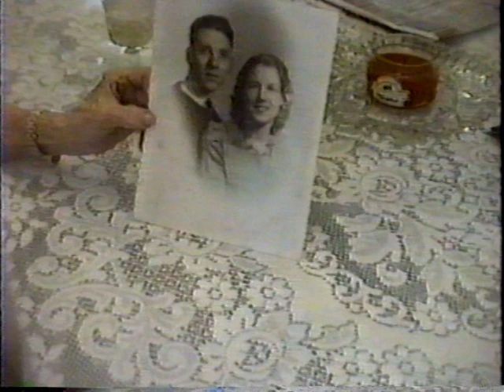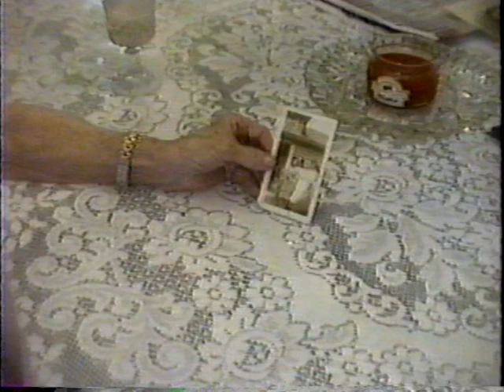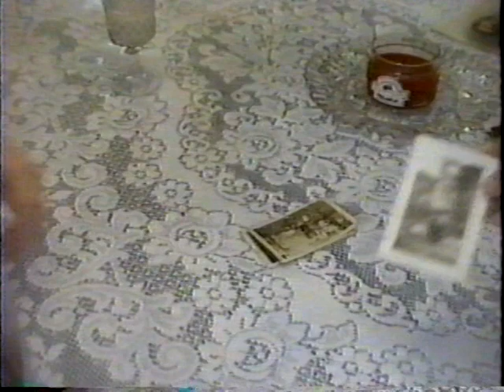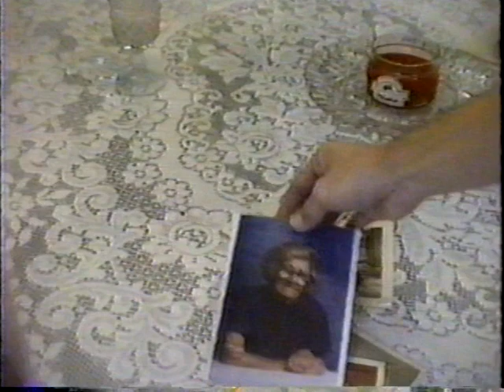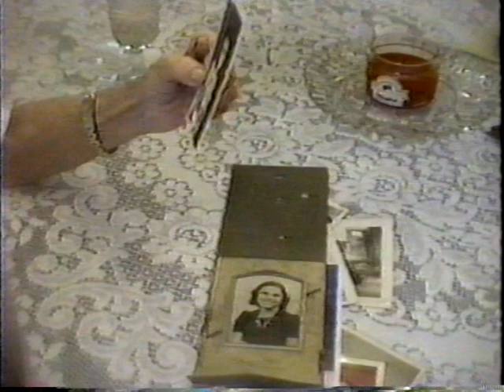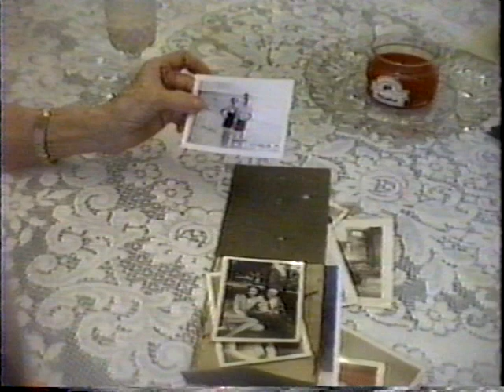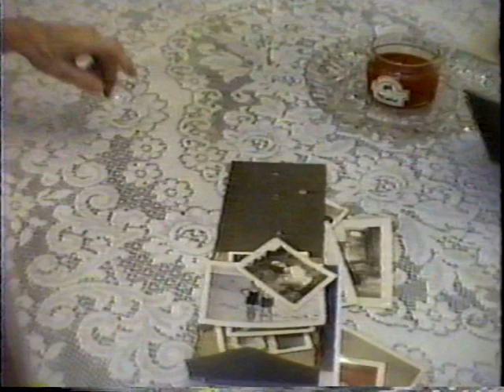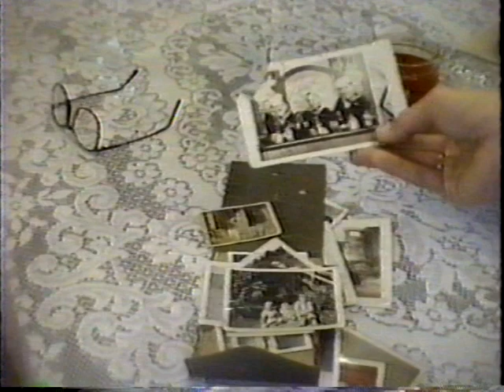Violet Hedrick and Alfred White 2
Reminiscing about their 7 children, working in the West Virginia coal mines and a sugar cane mill in Florida, Alfred & Violet White reflect on memories through photos. Interviewed by Roger White JR. in Okeechobee, Florida in 1996. Background voices are Roger White SR, Bonnie and Mechele White with Margaret White on the phone.